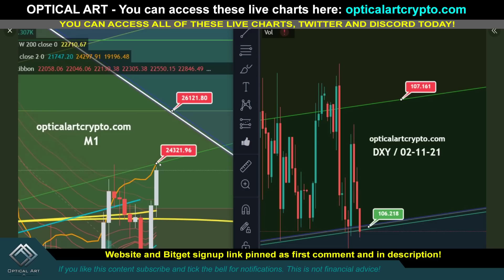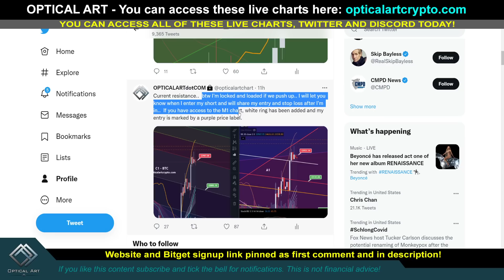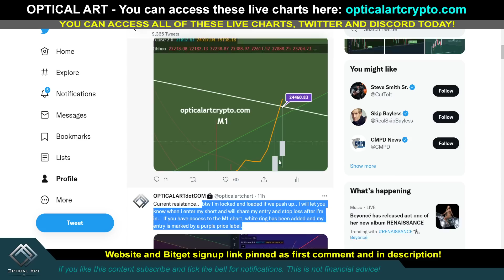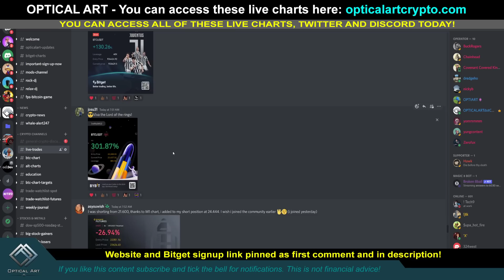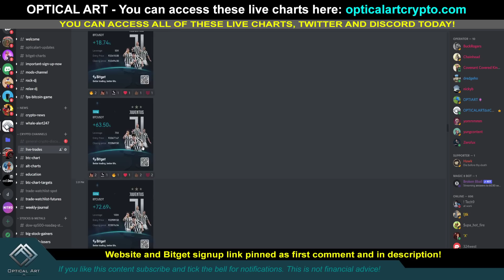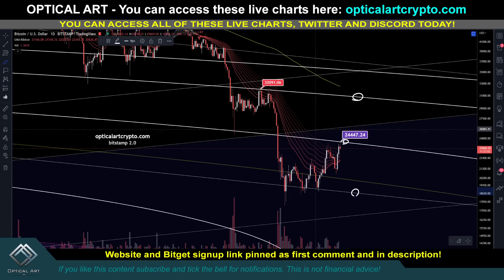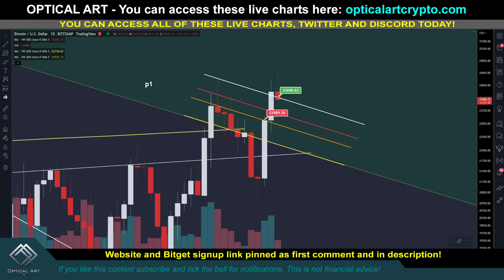Bitcoin topped out! We caught this top to the damn dollar!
I in the last video I told you expect bitcoin to pump and where bitcoin would top out before the next crash. While yes bitcoin kept pumping a bit above my upside target. We were still able to catch the absolute top before btc price started dropping. I this current bitcoin drop could be that next big one as I told you this rally was nothing more than an epic bull trap to sucker in longs before bitcoin price starts crashing again. My bitcoin charts and technical price analysis it to help you find perfect entry points and price targets for longing, shorting, buying and selling bitcoin. There charts are from swing trading, scalping and the who use leverage or futures trading. My 2022 bitcoin price prediction in the bitcoin bottom is not in and we are in a 2022 bear market on the cusp of the next major capitulation.  Bitcoin has not bottomed, I am still bearish on btc. I am only bullish on the US Dollar right now. I hope you enjoyed this bear market rally because I think this was the top!